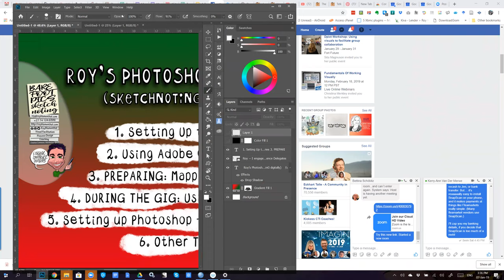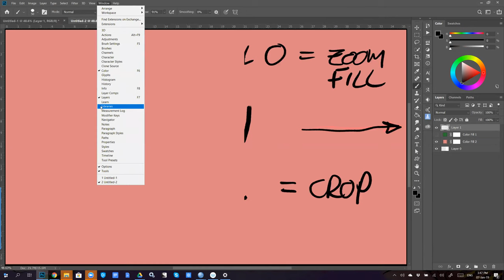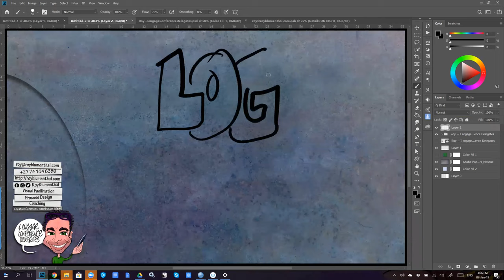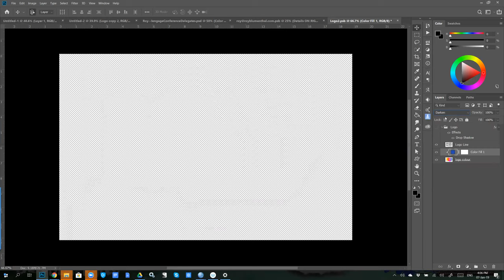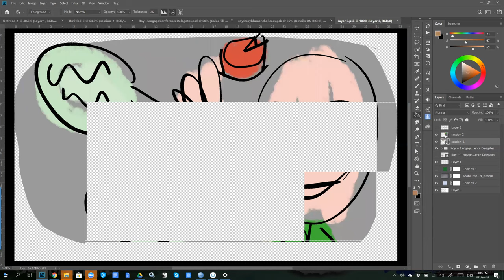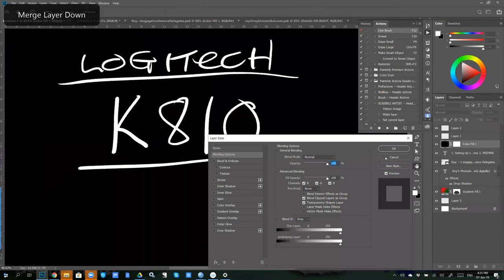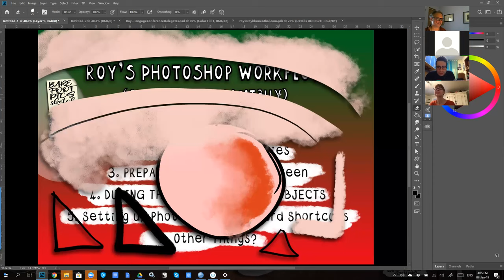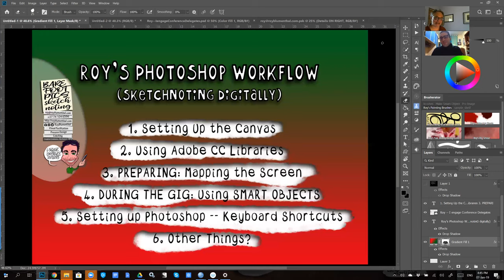Roy's Photoshop Workflow (for Sketchnoting Digitally)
This is a recording of a Zoom gathering, where I explain my Photoshop CC workflow.

We cover things like:

* setting up your canvas for projecting to an audience,

*using Creative Cloud libraries to make setup easier,

*preplanning your canvas layout,

* using Smart Objects to allow you to work at high resolution, using the whole screen, and resizing without losing any quality or editability,

* and using keyboard shortcuts.

The context for all of this is the creation of live digital sketchnotes at conferences.